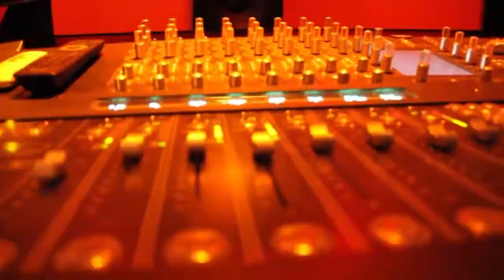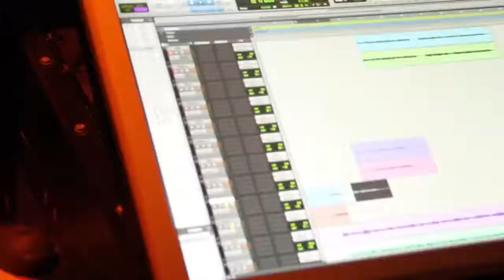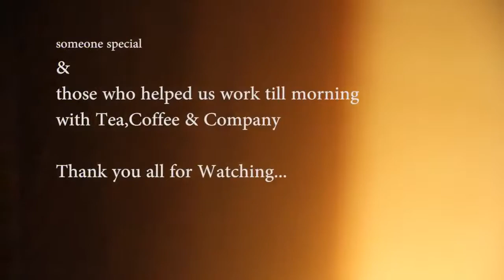Arijit Singh Song ( Rabta ) Agent Vinod ( Playback king ) # one like for Arijit singh 🎸😀🎧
Hello guyz my name is mayoor  this is my new channel anything

Here you will get quality video on anthing
such as ( gamming ), ( sports) , ( unboxing ) , Information , ( movies trailer ) in good quality